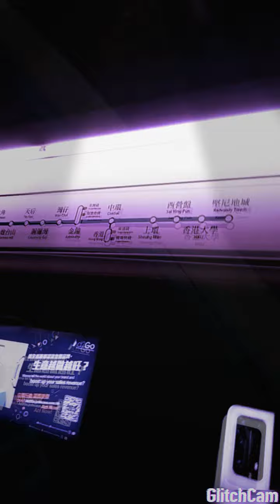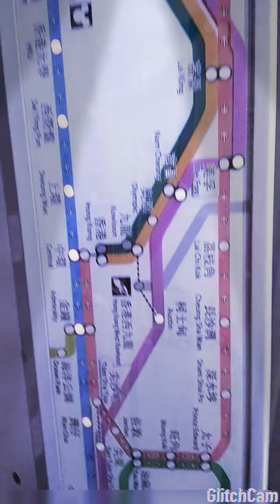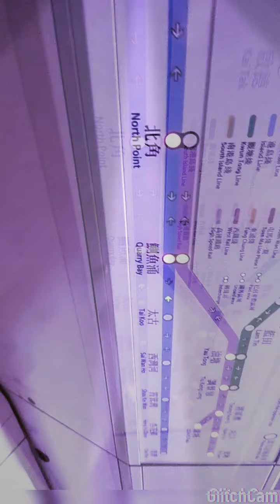Shau kei wan MTR